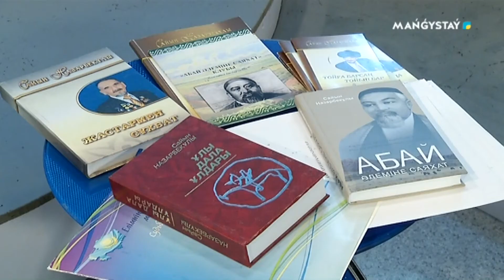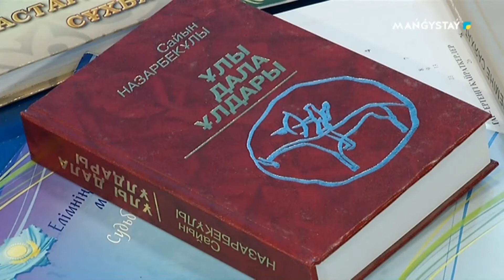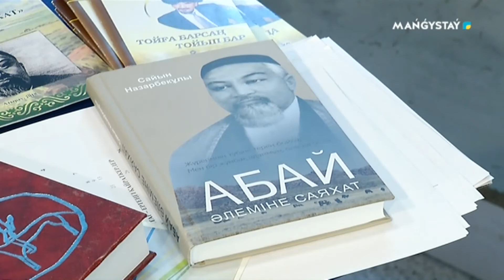Сіз не дейсіз? - Қазақ тіліне қамқорлық мектептен басталуы тиіс